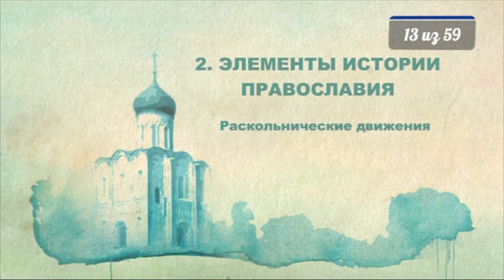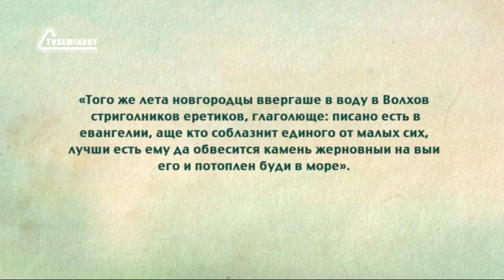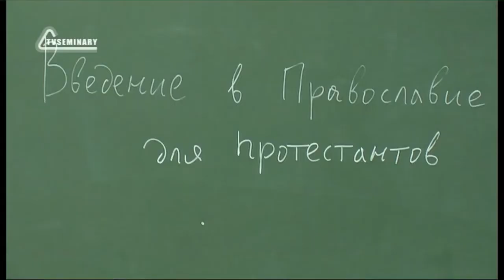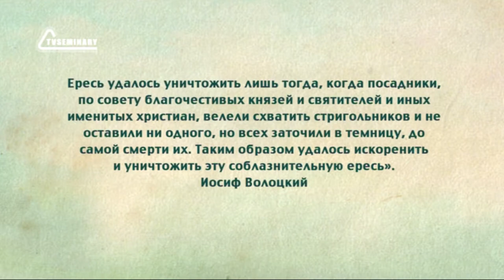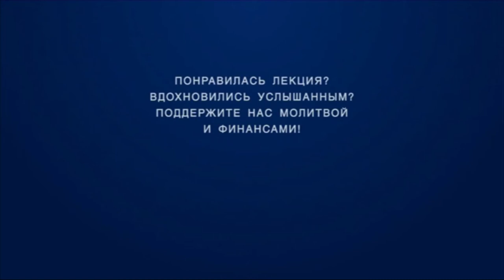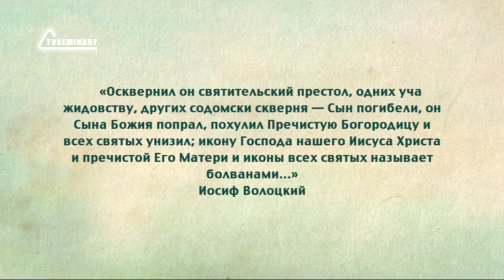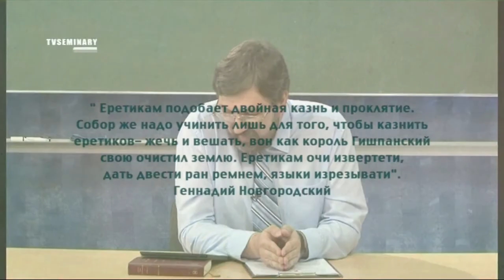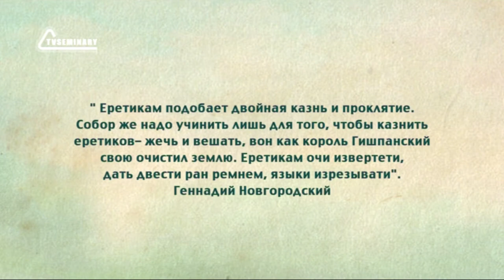PT516 Rus 13 Элементы истории православия Раскольнические движения